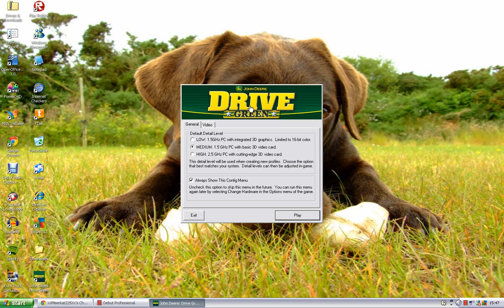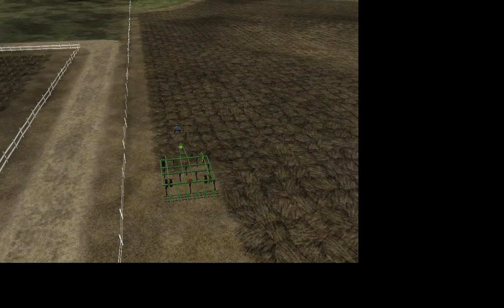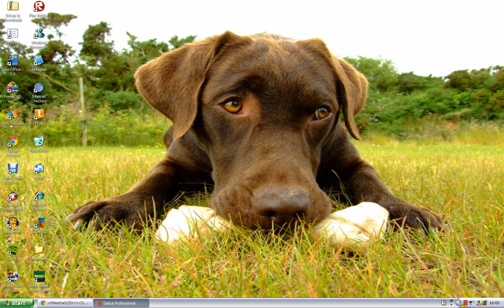John Deere Drive Green Gameplay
Gameplay of John Deere Drive Green on pc. Only the trial version